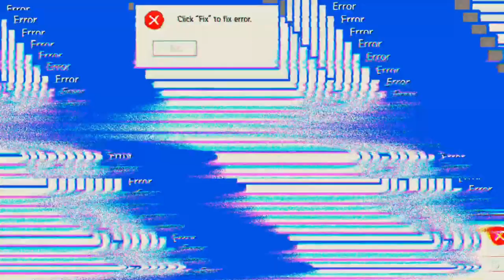In Zwei Durchgänge, die Pipeline clear 'Days After'